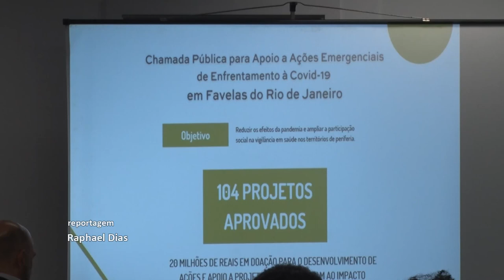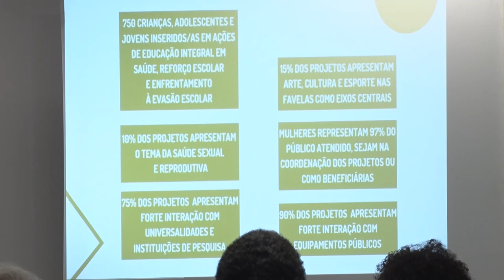Alerj Notícias - Prestação de Contas - Projeto 54x Favelas: parceria em defesa da vida